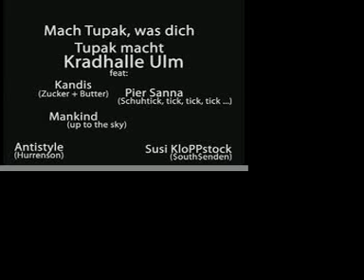Antistyle Zwei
more shit